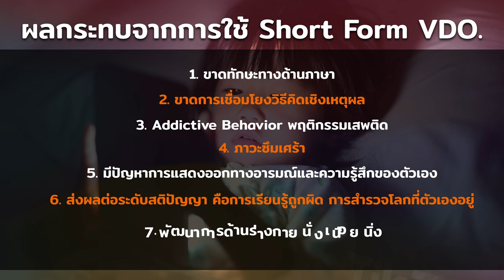Mom's Issue EP 17 : Tiktok Brain เลี้ยงลูกด้วยคลิปสั้น ทำลายสมอง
Tiktok Brain ผลกระทบจากการดูคลิปสั้น ส่งผลกระทบกับสมองและการเรียนรู้ของเด็กอย่างไรบ้าง แม่ดอยและป้าปอยชวนอจ.ธาม เชื้อสถาปนศิริ มาพูดคุยถึงผลกระทบ พร้อม How To การเลือกคลิป ที่ดูแล้วเป็นมิตรกับการเรียนรู้และสมอง